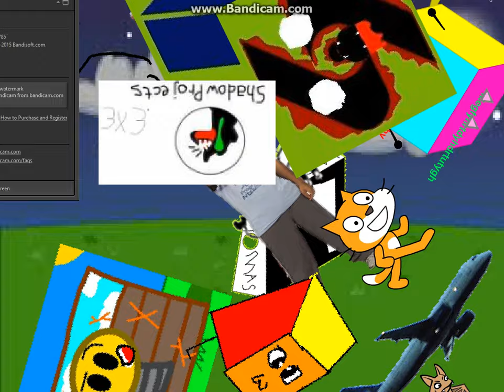"spinning" the head around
credit to anyone who owns their content in this video. things get way too crazy here now!! also enzo plz dont get mad at me for making this